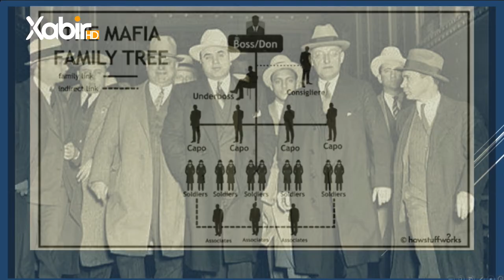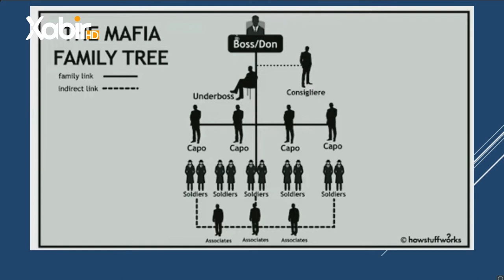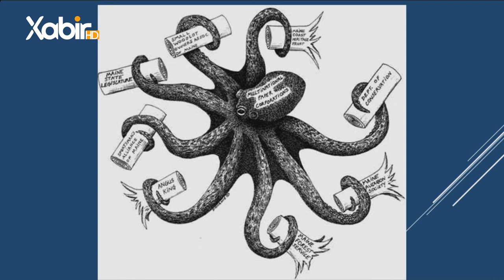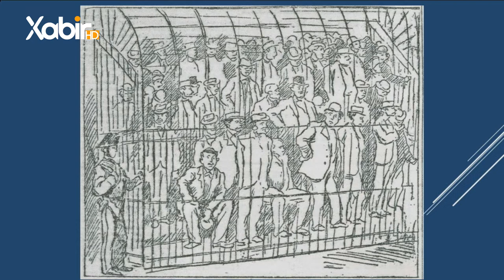بەرنامێ ڤەشار | مهدى حاجى